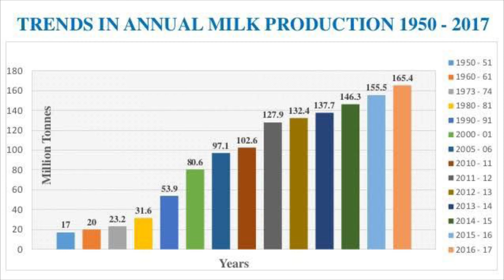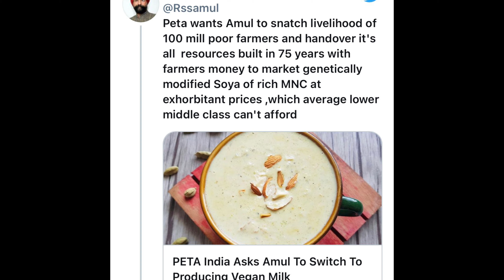Amul v/s Peta controversy explained.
one of the buzzing controversies in India ( amul/peta ) is explained.